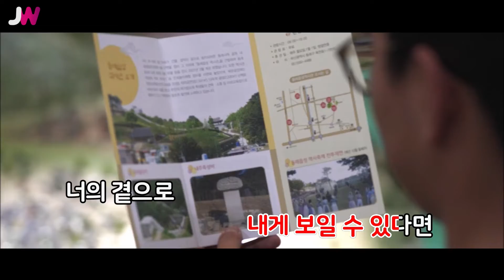[JW노래방] 내가 선택한 길 / 탁재훈 / JW Karaoke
번호 - 06369
제목 - 내가 선택한 길
가수 - 탁재훈